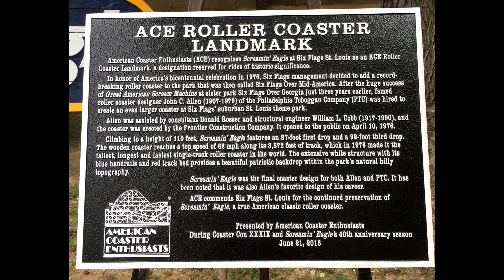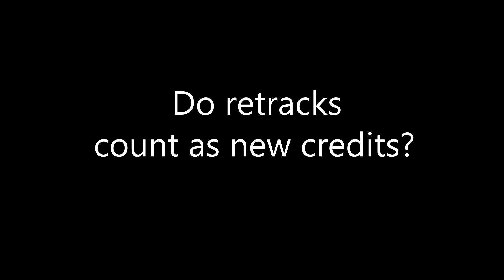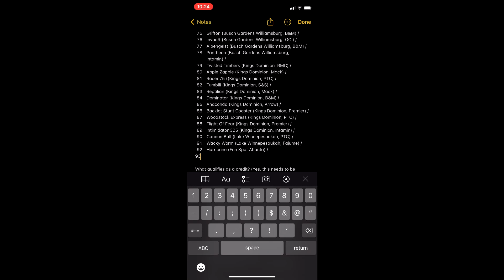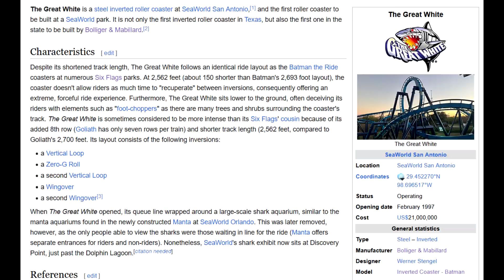Roller Coaster Retracks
i want to be paid to knock over roller coasters but replace "roller coasters" with "kiddy hawk @ carowinds"